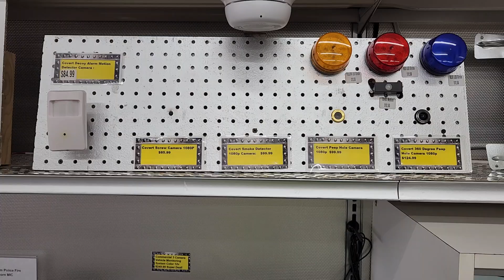Check Out Our Covert Line of Cameras!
We carry a wide range of covert cameras as well! You can also stop on by at 3993 Bayless Ave Saint Louis, MO if you're in the area! We are open 7 days a week. We do ship anywhere in the US!